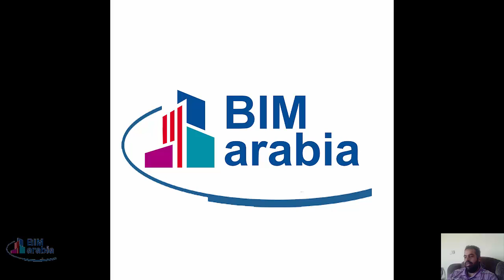العوامل المؤثرة على تطبيق نظام البيم